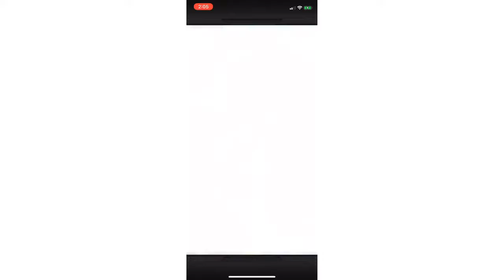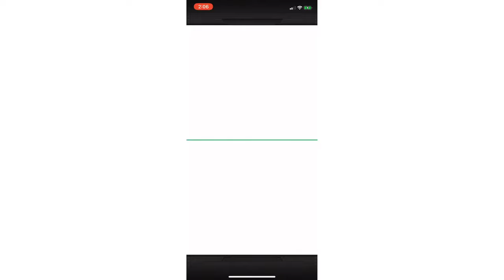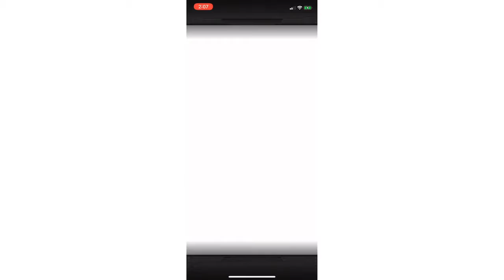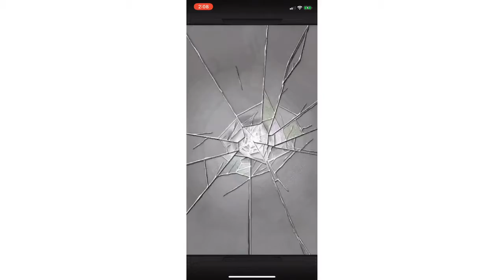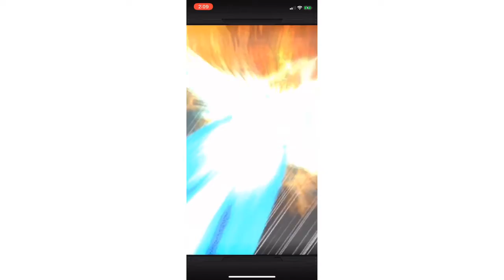A pain summons for vegito dragon ball z Dokkan battle